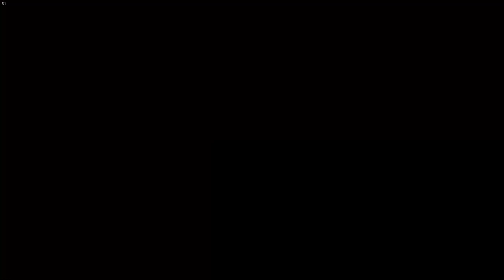Far Cry 5 Day OF Fishing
Doing fishing all day in Far cry 5 and catching a few hard fish to unlock the last fishing rod. This was fun and if you would like to see most of the catches you can skip to the end and see the catches.

I don't have the sponsor button on my main youtube page at this time but you can find it on my youtube gaming

Far Cry 5  game

RossdeBoss I don't like putting links in my description any more after getting a spam link warning on my shooter channel that takes 3 months to be removed. and the link was just fine. so sorry devs. . This is what I use for my video editor